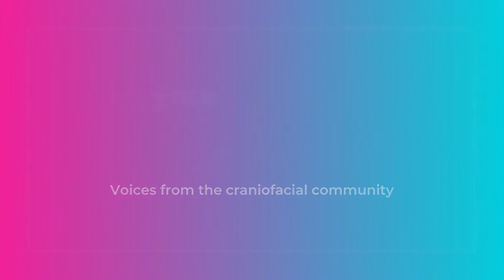S2 E17 | Exploring Face Equality with Phyllida Swift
On this month’s myFace, myStory, host Dina Zuckerberg will be joined by Activist and CEO of Face Equality International, Phyllida Swift. This episode will shed light on Phyllida’s journey of receiving a facial scar in 2015 after a car accident, and how she turned that experience into a triumph that led her to fight for equality and inclusion for those with facial differences.